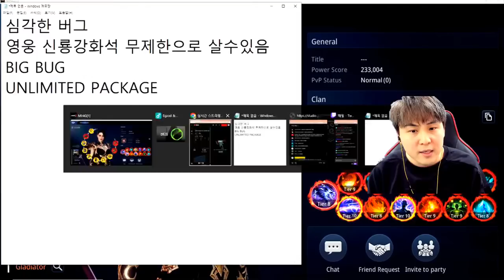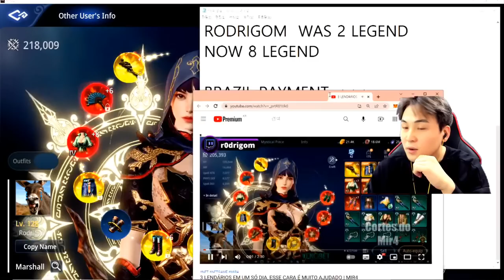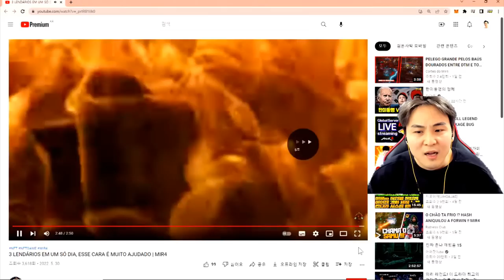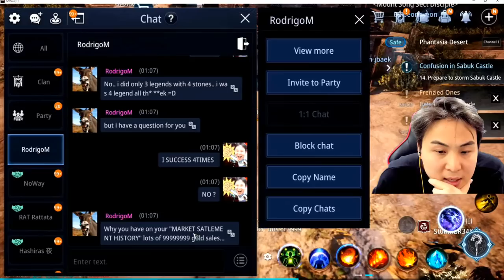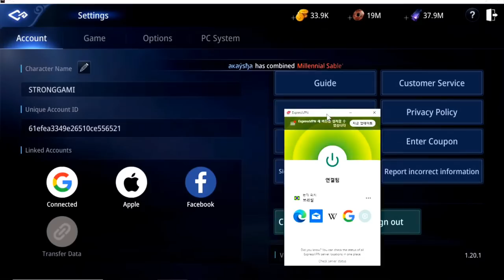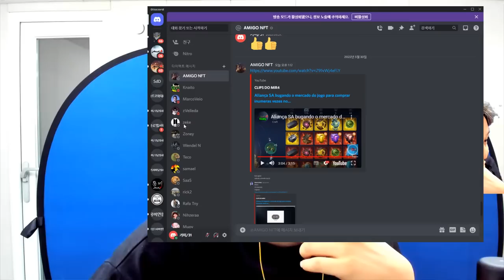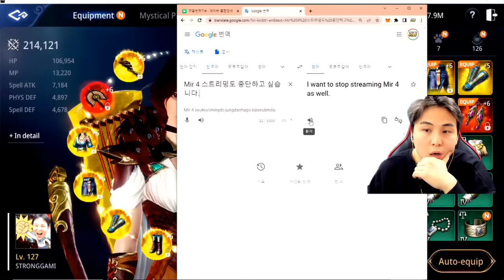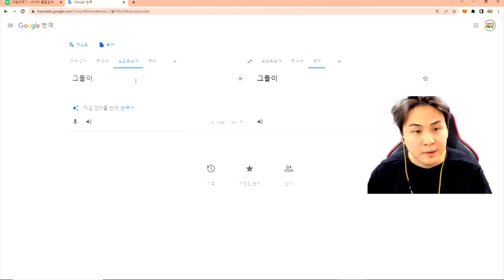MIR4 GLOBAL FULL LEGEND UNLIMITED PACKAGE BUG